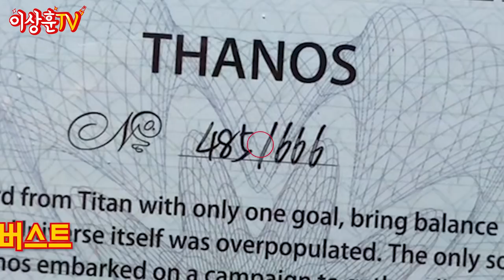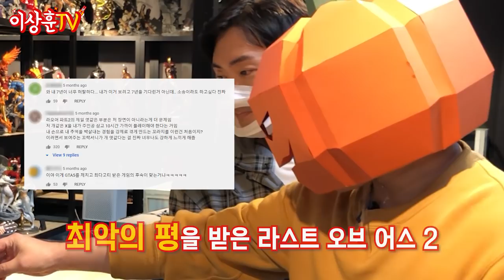이상훈만큼 심한 사람이 있네...?스테츄 컬렉션이 대박입니다!! | 알스TV 1탄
• 참여 방법
• 기간 : 12월 16일(수)  -  12월 17일(목) 아침 6시까지
• 경품 : '앤트맨과 와스프'의 와스프 피규어

딱 들어가는 순간 각 나왔습니다
이건 2편으로 나가야 한다!!

상훈쓰보다 더 독한(?) 찐덕후의 컬렉션!
이번에도 역시 감탄연발 하고 왔습니다 ^^

2탄도 많이 기대해주시고! 이벤트도 많은 참여 부탁드려요~